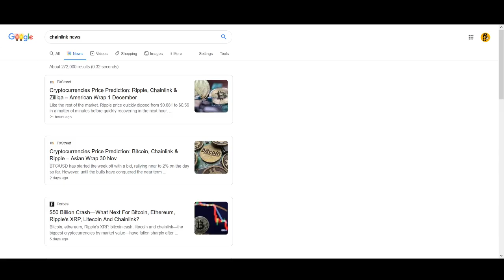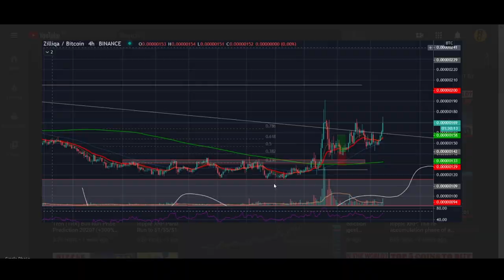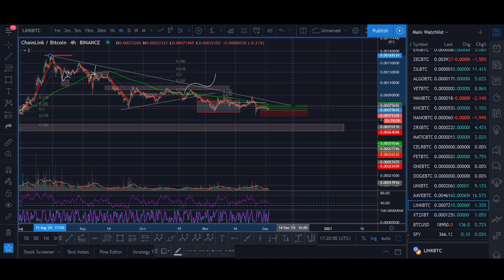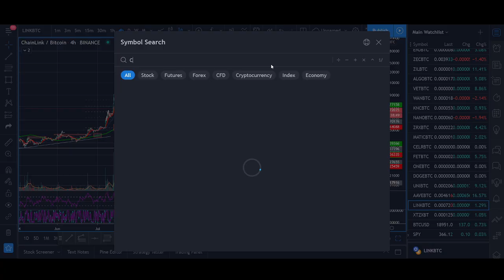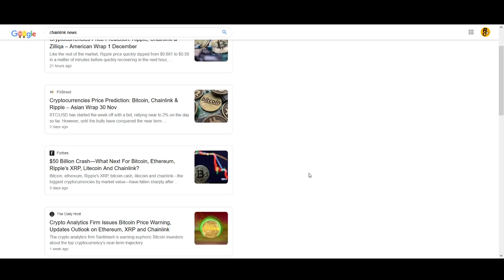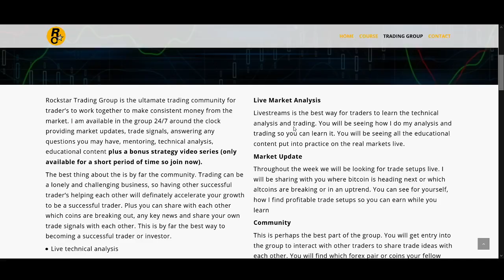Chainlink Price Prediction December 2020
♥ BTC: 17isdB1axM3VB4w6kT4w53Kh7SHE24MeBv
♥ ETH: 0xb35c7a69c0f1aed0e017bf3f2e335868d82b01ef
♥ LTC: LayvBFb9dntcSsQrb8dKoWqd4B4mL8sooK

Regards,
Rocko